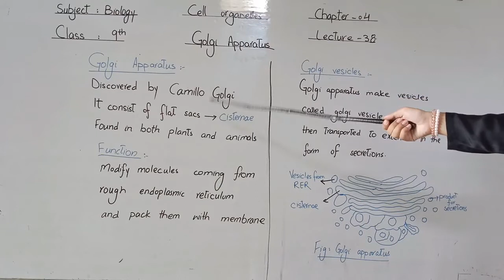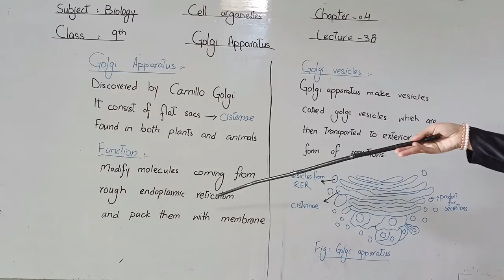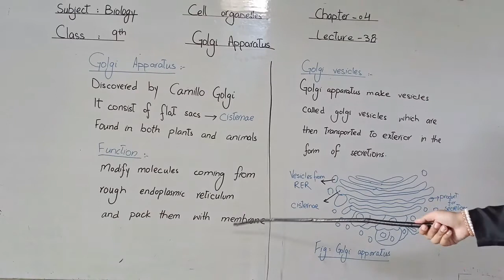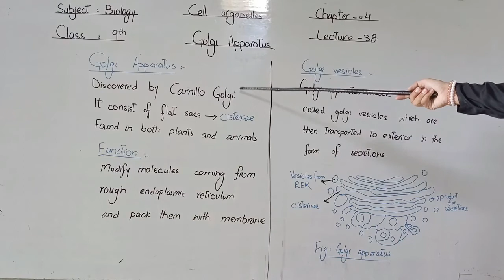9th Biology Ch No 4 Lecture No 38 Cell Organelles like Golgi Apparatus.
In this lecture we will study about Cell Organelles like Golgi Apparatus.